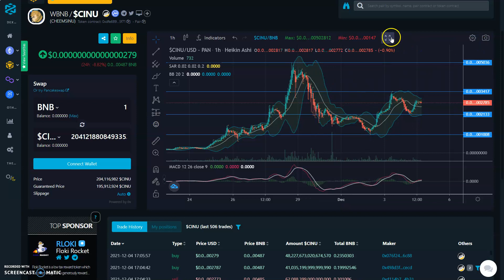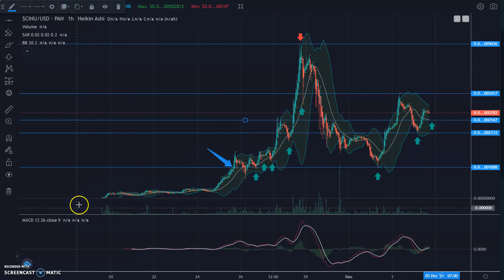$CINU Cheems Inu 🟢Price Predictions🟢Technical Analysis 🟢Holding Cheems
🔥Mainnet-BSC🔥

$CINU/CheemsINU

✅Stealth launched.
✅CoinGecko/CoinMarketCap Listing
✅CEX Listing: Hotbit (Officially listed in 3 days)
✅500 1st Edition Cheems NFT Collection Sold Out! Clean AF!

🚦Roadmap:
-MEMETOOLS - The One Stop Shop for all Meme Tokens
-CEX Listing(s)
-Massive marketing (Massive Twitter, TikTok, Instagram, YouTube influencers on board)

2:like

3follow me on twitter

4:Tag me and a friend on twitter @CryptoRico12